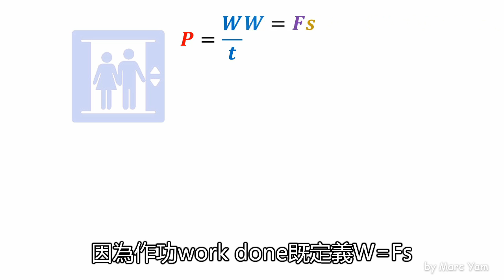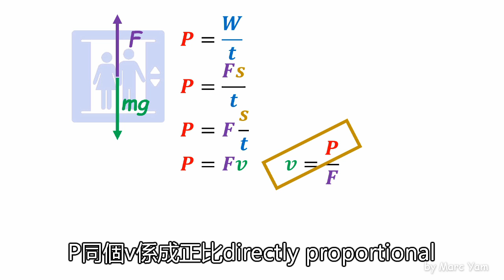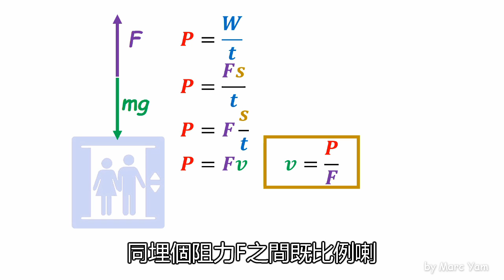[DSE Physics] Mechanical Power 機械功率